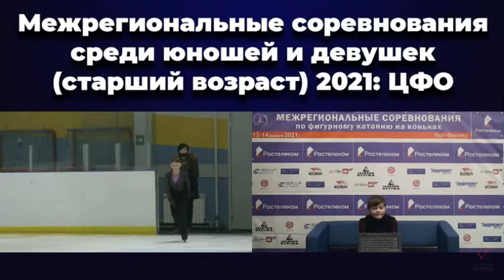Пузин Макар ПП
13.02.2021 Межрегиональные соревнования по старшему возрасту
Группы под руководством Смирновой Ирины Александровны